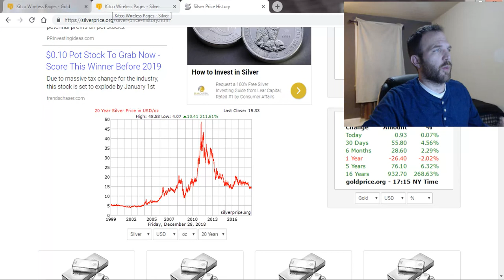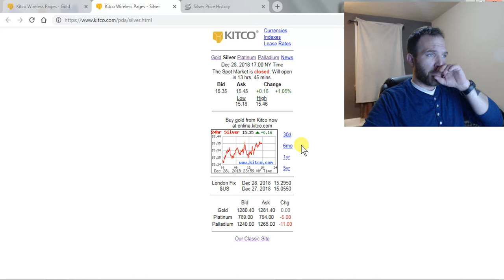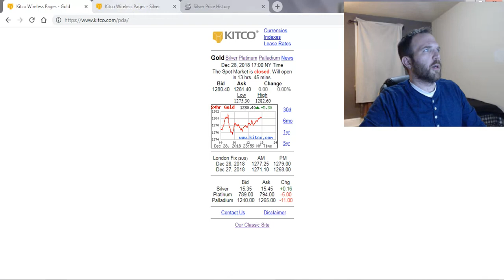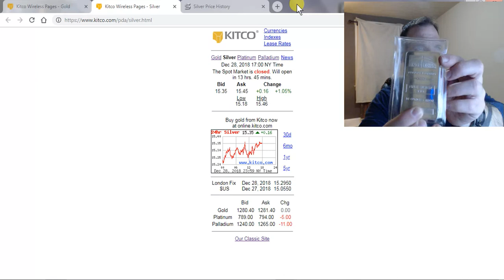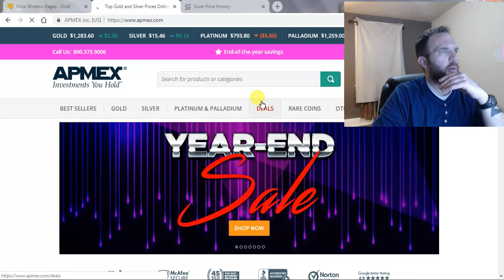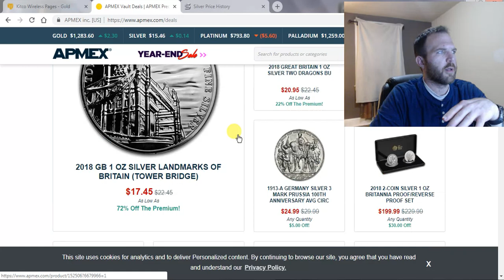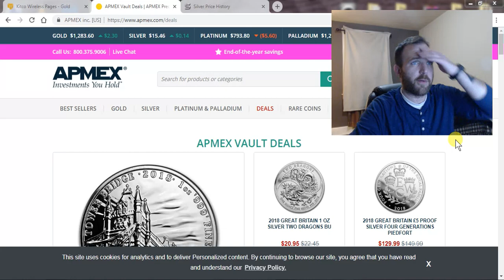5 Reasons Why Buying Silver is an Excellent Investment - 2021 & Forever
2/19/2021: Since I made this video on 12/30/2018, Silver has gone from $15.35 to $27.31. Gold has gone from $1,280.40 to $1800.00.

In this video I go over a few reasons on why adding silver to your portfolio really doesn't have a downfall. It's an excellent universal investment that is highly inexpensive for the average person. Enjoy!

FASTEST LINKS TO BUY SILVER:
*5 oz Silver Bar - Sunshine (Original)
*Sunshine Mint .999 1 Tr. Oz Fine Silver Bar in Sealed Plastic Holder
*1 oz Silver Bar Sunshine Minting .999 Fine Bullion
*NEW (Sealed in Plastic) SilverTowne Prospector-1oz Silver Bar
*Silver Buffalo 1 Troy Oz .999 Fine Liberty Bar NEW (Sealed in Plastic)
*Silver Town 1 oz Silver Bar

*Join Robinhood and we'll both get a stock like Apple, Ford, or Sprint for free.

*Get cash back for shopping on Ebates! Sign up with my invite link for a $10 bonus. Use Ebates to get money back on things you already purchase online!